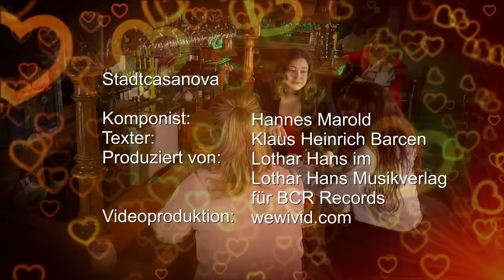Stadtcasanova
Eine junge Dame erzählt über einen Casanova.